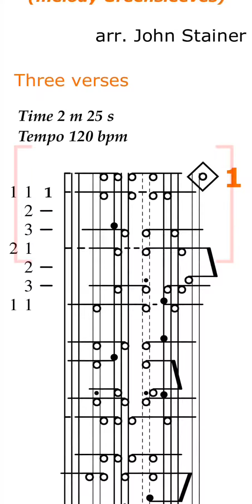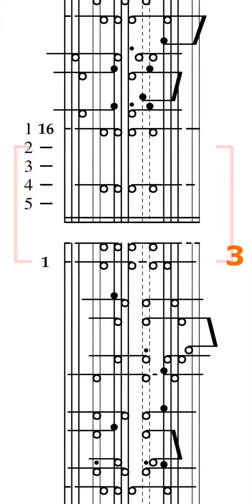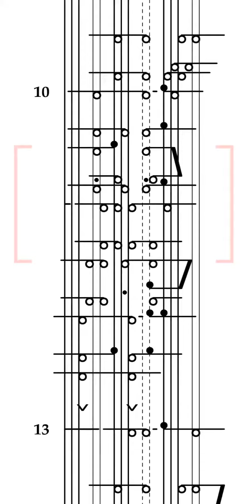What Child is This (Greensleeves), John Stainer (1867) Scrolling KlavarScore Sheet Music.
This collection will eventually be downloadable in ebook form for a very reasonable price. Find a link to purchase the set from the sheetmusic page of

Scrolling KlavarScore Sheet Music for easy sight-reading from a cell phone or tablet using Mobile Sheets App.

Learning to sight read piano music has never been easier or more fun! With KlavarScore, sight reading is the easy part of learning to play new music and there is no more need to memorize and worry about forgetting what you have learned to play since it is so easy to sight read and play the sheet music no matter what key it is in. This musical notation system has stood the test of time (almost 90 years) and has become widely popular in Netherlands and has a growing popularity in other countries as well.

Visit klavarscore.org where KlavarScores for music in Public Domain are regularly being added for FREE downloading and printing, or for using with a sheetmusic viewer app on your cell phone or tablet. The MobileSheets app from the Android Play Store is demonstrated in this video. It is very customizable and highly recommended for Android users (see recommended setup instructions At klavarscore.org, you will find files ending L.pdf (like the one in this video) which are long and narrow pages for use with a sheet music reader app like MobileSheets. You will also find files ending T.pdf which are for tablet viewing and S.pdf files which are standard sheets for printing. There is also free learning material for beginners.

Suggestions for practice:

1. Use the MobileSheets app for android (or a comparable one for apple). for set up instructions. It is very customizable and highly recommended for Android users (see recommended setup instructions At klavarscore.org, you will find files ending L.pdf (like the one in this video) which are long and narrow pages for use with a sheet music reader app like MobileSheets. You will also find files ending T.pdf which are for tablet viewing and S.pdf files which are standard sheets for printing. There is also free learning material for beginners.

2. Try to play the notes as they reach the center of the screen, preparing for them as you see them approaching the mark.

3. For easiest reading, set phone vertically on piano music stand and maximize the video display size.

4. If you make a mistake or feel you can't keep up, restart the video and play at slower scroll speed until you can play the piece comfortablely from beginning to end.

5. Increase scroll speed only when you can play without mistakes. Too many mistakes may mean you need to practice more at a slower speed.

6. It is often advised that beginners learn to play one hand at a time before combining left and right hand parts, but the ability to play both hands combined at first sight at a slow tempo usually comes rapidly.

(English) and
(Dutch) for helpful video tutorials.

A FREE course is also available which explains klavarskribo in detail and tells how to transcribe music into klavar for easy sight-reading. Here's the link:

But you can also change the language on the website.

Um zur Klavarscore-Website in deutscher Sprache zu gelangen, können Sie diesen Link verwenden:
Sie können aber auch die Sprache auf der Website ändern.

Om naar de Klavarscore website in de Nederlandse taal te gaan kunt u deze link gebruiken:
Maar u kunt ook op de website de taal veranderen.